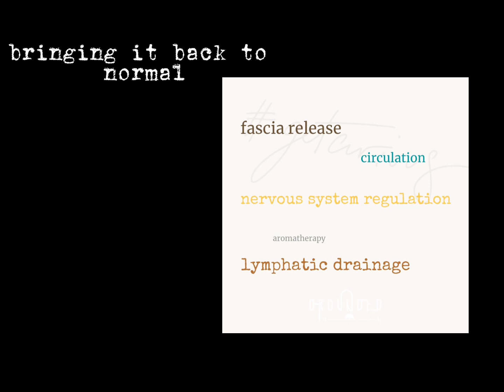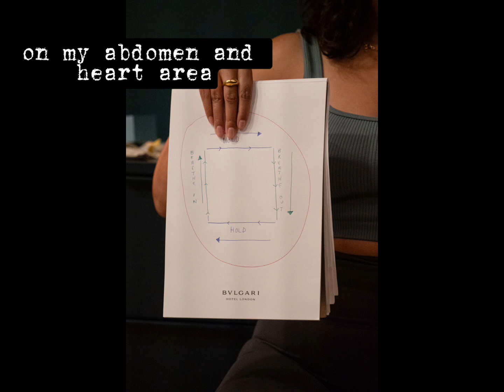My journey overcoming shortness of breath using rockwithcare guasha as a guide ✨ Finding Healing.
Are you struggling with shortness of breath or chest tightness? In this video, I discuss the power of rockwithcare guasha and how it has helped me tune in to my mind, body, and soul. I intuitively chose different therapies, including acupuncture, massage, craniosacrum work, and energy restoration. These helped me find balance and deepen my breath. These simple empowering steps took about 6 hours over a 3 week period, but have me feeling great again - from the inside out.

*Product Links*

Grounded 1002 promotes an intuitivelifestyle, creates experiences, and we’re a store. Our mission is to be a gateway for people being a better version of themselves. We believe the essentialelement is to rockwithcare. After all, we know that the nursery rhyme stixandstones wasn’t entirely true. Every product and experience we offer is meant to be additive – whether used just once or on a daily basis.